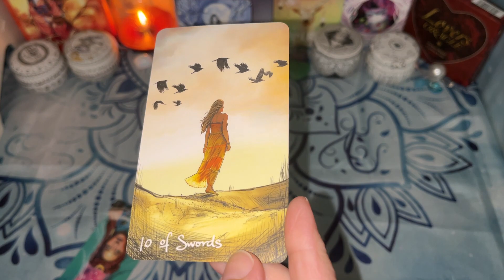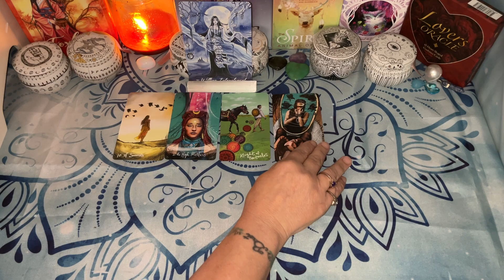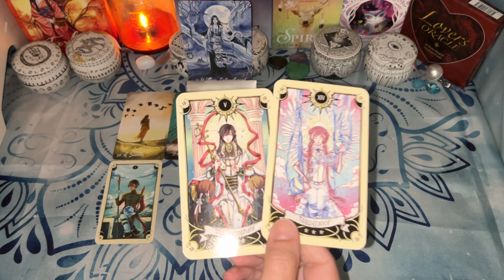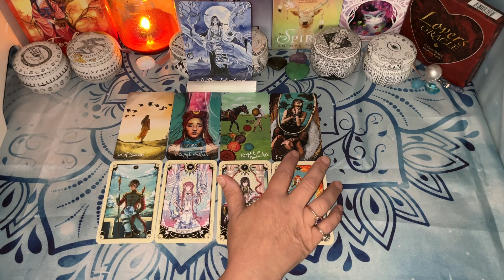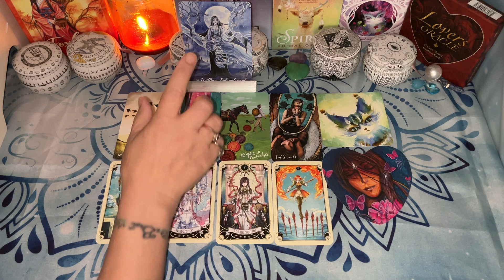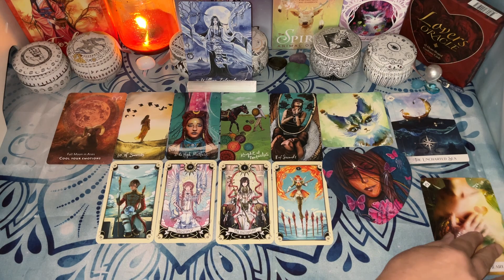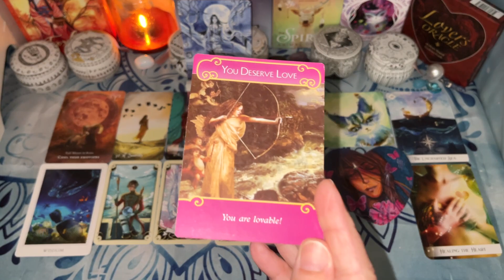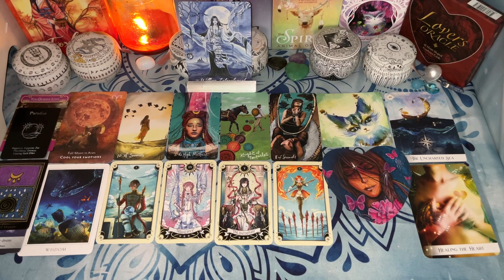❤️🔮Daily Tarot🔮❤️ Slow and steady wins the race!! ✨🌙🔮⭐ Sunday 9/18/22✨🌙🔮⭐ TIMELESS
Amazon Wish List

Island Time Wellness Love Oracle Cards - Island Time Wellness